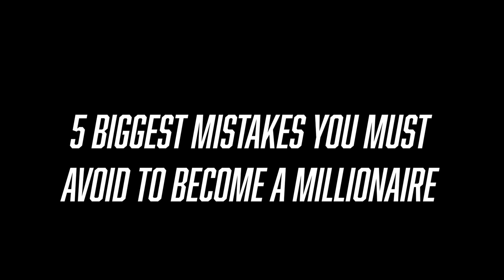5 WORST Mistakes Every Millionaire Avoids!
In this episode I break down 5 mistakes you must avoid that will stop you from becoming a millionaire!